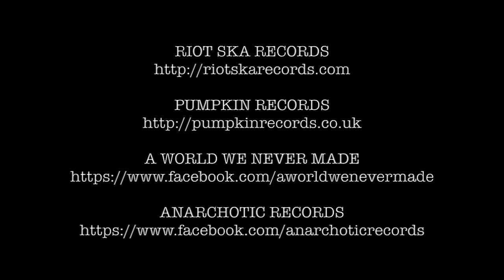Piss On Authority - Swear To God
Swear To God taken from the split EP 'Fallacy' with Ephemeral Foetus.